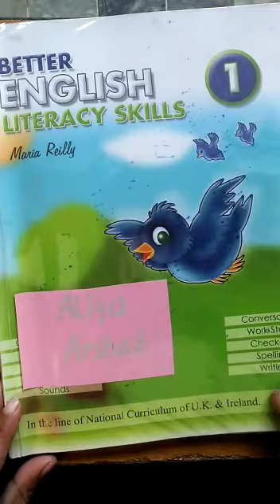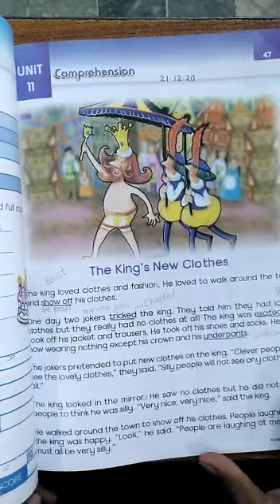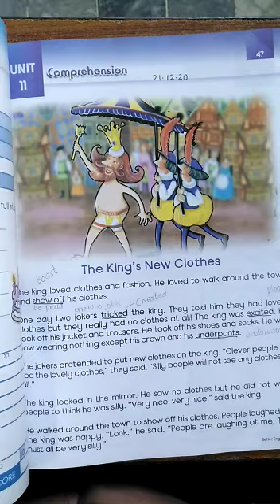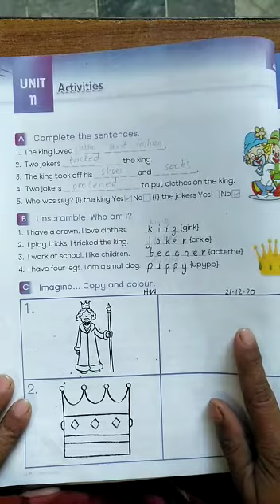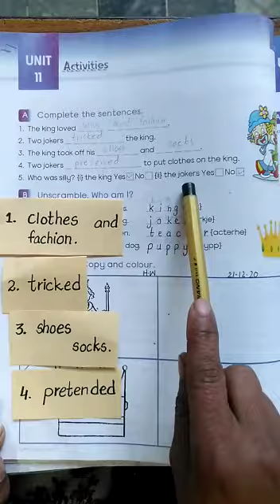class 1 English (part 1) PMGHS-II 11-1-2021